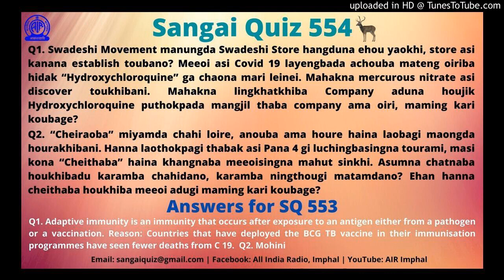Sangai Quiz 554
SangaiQuiz is broadcast on every Sunday Sangai_FM of AIR_Imphal at 10.05 am, which may change according to the circumstances. One/two LuckyWinner / winners for every month is/are selected among the participants and interviewed.